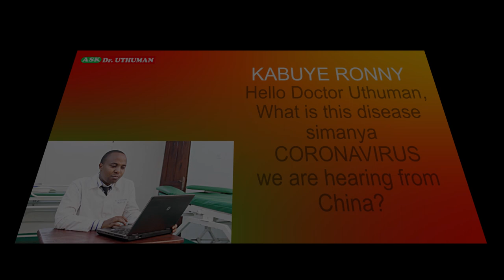COVID19 SIGNS AND SYMPTOMS. Can it cause death, how is it treated, is there a home remedy?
Corona virus is currently a big threat to the Chinese and the rest of the world.
Someone from Uganda asked Dr Uthuman what this disease is and what to do in case it surfaces. Please watch carefully as he explicitly tackles Corona virus.